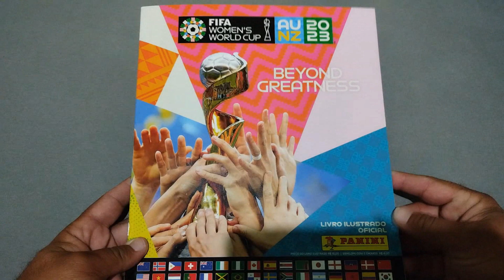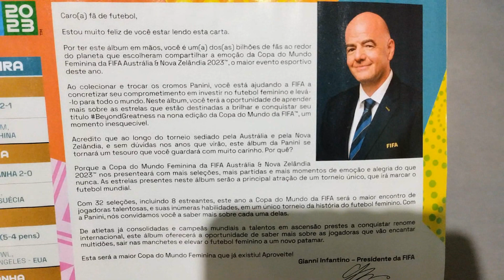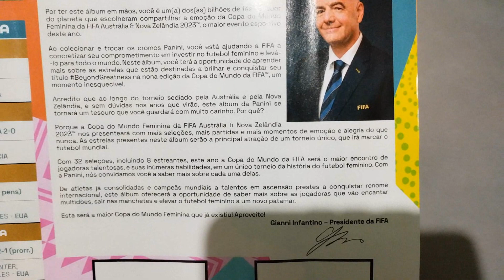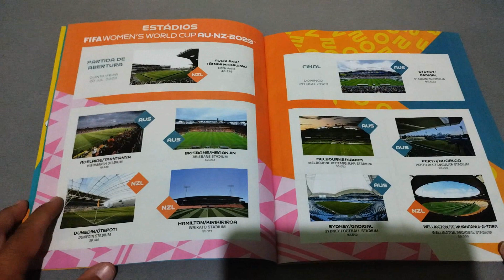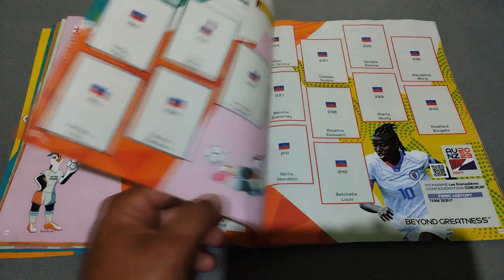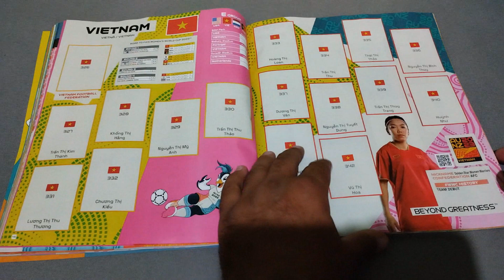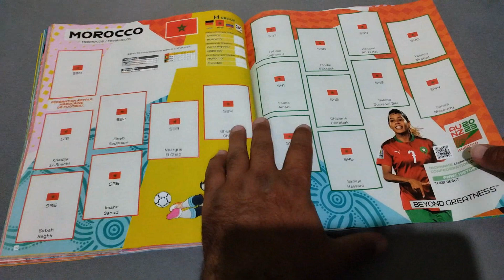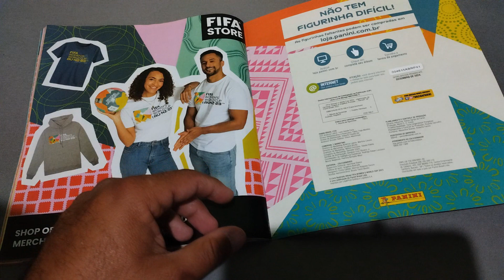Album de figurinhas COPA DO MUNDO FEMININA video 1